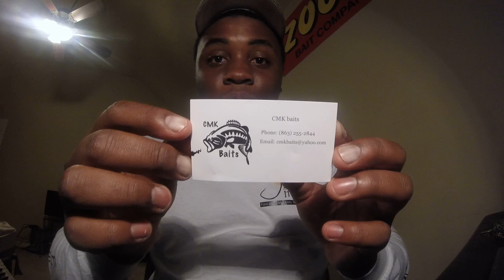CMK Baits Unboxing